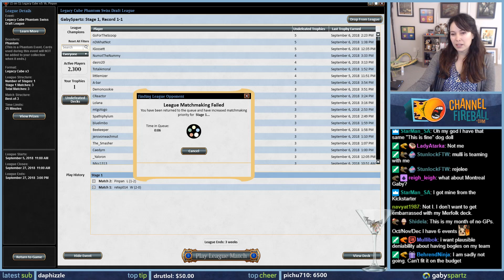Legacy Cube Draft #15 / Magic: The Gathering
Powered by Gloomshot (vers 0.3.4)